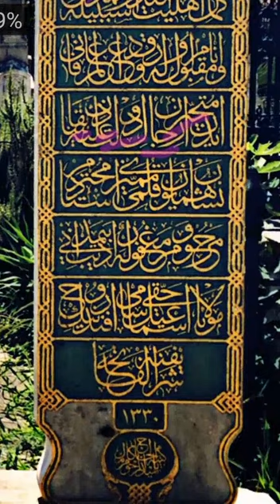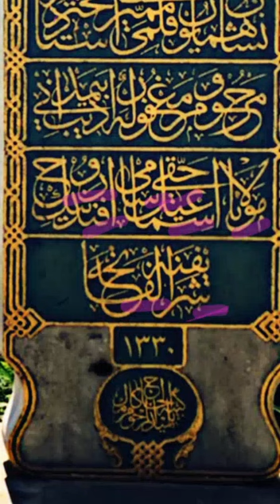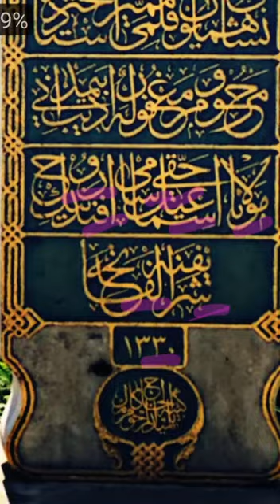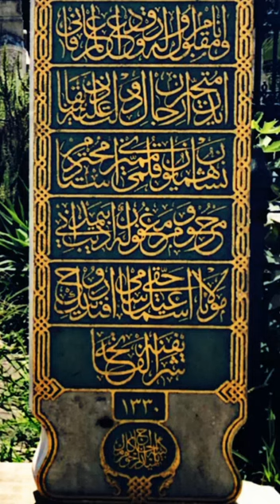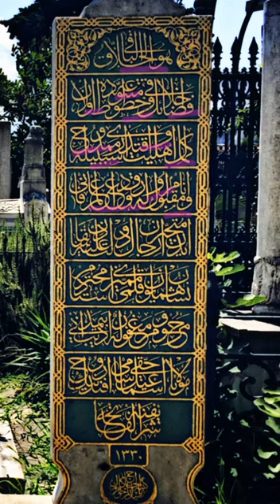Hattat Sami Efendi'nin Mezar Kitabesi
Hüve'l-hallâku'l-bâkī

Fezâil-i ahlâkı ve hutût-ı mütenevvi'ada olan
Kemâl-i ehliyyet ve iktidârı sebebiyle memdûh
Ve makbûl-i enâm olarak vedâ'ıi âlem-i fânî
İden mütehayyızân-ı ricâl-i devlet-i aliyyeden sâbıkâ
Nişân-ı hümâyun kalemi mümeyyizi üstâd-ı muhterem
Merhûm ve mağfûrun leh edîb-i bî-müdânî
Mevlânâ İsmâil Hakkı Sâmî Efendi'nin rûh-ı
Şerîfine el-fâtiha
1330

Ketebehü'l- tilmîz el-merhûm el-hâc Kâmil

(Alıntı)

Göçtü Sâmi kaldı râkım üstâdsız

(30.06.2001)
Hat sanatımızın üstadlarından Mevlânâ İsmâil Hakkı Sâmi Efendi'nin vefat yıl dönümü bugün.
Her gün huzurundan defalarca kez geçtiğim bu büyük sanatkârın hayatı hakkında kısa da olsa bir şeyler yazmak istedim. O şöyle veya böyle pas geçilecek biri değil. Çünkü o hat sanatımızın “Râkım-ı sânî” yani ikinci Mustafa Râkım’ı olarak kabul edilen büyük üstâd Mevlânâ İsmâil Hakkı Sâmi Efendi’dir. Fâtih Câmii Hazîresinde medfun önemli insanlardan biridir Sâmi Efendi. O devrinin Mustafa Râkım’ıdır. Hat sanatına yenilikler katan mühim bir isimdir. Üstâdı vefâtının 99. yılı sebebiyle rahmet ile yâd ediyoruz. Ruhu şâd olsun.

Râkım-ı Sânî Üstâd Sâmi
Hattat Mustafa Râkım Efendi Mektebine dahil fakat farklı bir şiveye sahib olan Sâmi Efendi 13 Mart 1838’de İstanbul’da dünyaya geldi. Babası Yorgancılar kethüdâsı Hacı Mahmud Efendi’dir. Asıl adı İsmâil Hakkı’dır. Sıbyan Mektebi’nde Boşnak Osman Efendi’den sülüs-nesih meşk etti. Daha sonraları celi-sülüs (celi=büyük) yazıyı Hattat Mustafa Râkım Efendi’nin talebesi Mahmud Şâkir Recâi Efendi’den aldı. Ta’lik yazıyı önce Kıbrısîzâde İsmâil Hakkı Bey’den meşk etti. Dîvâni yazıyı Ebûbekir Nasıh Efendi, rik’a yazıyı Ebûbekir Mümtaz Efendi’den öğrendi.
Sâmi Efendi asıl maharetini celi-sülüs ve celi-ta’lik yazıda ortaya koymuştur. Yazılarını daha çok zerendud ile hazırlamıştır. Mürekkeble yazılmış yazısı azdır. Kendisi yazılarını genellikle siyah kâğıda Zırnık mürekkebi ile hazırlamış ve çok iyi tashih etmiştir. Sâmi Efendi’nin müze ve koleksiyonlardaki yazılarından başka Kapalıçarşı Nûruosmâniye ve Fesçiler kapısı üstü celi-ta’lik yazıları mükemmeldir. Bayezid kapısı üzerinde de Sultan II.Abdülhamid Han adına tertiplediği tuğra bulunmaktadır. İstanbul valiliğinin yanındaki Nallı Mescid, Şehzâdebaşı, Atikali Paşa câmileri celi-sülüs yazıları yanında Yeni Câmii Sebili celi-sülüs kitâbesi çok meşhûrdur. Sâmi Efendi’nin Yeni Câmii sebili kitâbesi celi-sülüs yazıları, celi-sülüs öğrenmek isteyenlere âdeta hoca olmuştur. Bu kitâbede celi-sülüs’ün bütün incelikleri görülmektedir.

Hayatının son dönemi felçli olarak geçti
Zeki, hoşsohbet, girdiği cemiyete nükteleri ile şenlendiren, şakacı bir zat olduğu söylenir. Güzel ve hikmetli sözleri vardır. Buna misal olarak; “Eğer sanatınızla, mesleğinizle rüyanızda bile hemhâl olamıyorsanız, yerinizde sayacağınızı bilesiniz” sözü ona aittir.
Hayatının sonlarını felçli olarak geçiren Hattat Sâmi Efendi bundan 99 yıl önce, 1 Temmuz 1912 Pazartesi günü Fatih-Horhor’daki evinde ahirete göç etmiştir. Kabri, Fâtih Câmii hazîresinde olup, mezar taşı kitâbesi talebesi Reisü’l-Hattâtin Ahmed Kâmil Akdik tarafından celi-sülüs ile yazılmıştır. Hüseyin Hâşim Bey’in Sâmi Efendi hakkında yazdığı kitâbesinin bir beyti şöyledir: Râkım da eğer görse celi hattını derdi / Sâmî-i senâ pâye bu vâdide yemandır
Göçtü Sâmi, kaldı Râkım mesleki üstâdsız
Merhûm Necmeddîn Okyay’ın da hocası olan Sâmi Efendi’nin vefâtına düşürdüğü tarihte, onun vefâtı ile Mustafa Râkım yolunun üstâdsız kaldığına işaret eder. Tarih şöyledir:Serfürü eyler cihân, târih-i Necmeddîn için, Göçtü Sâmî, kaldı Râkım mesleki üstâdsız
Mezar taşındaki yazı talebesi Ahmed Kâmil Akdik’e ait
Hulûsî (Yazgan) Efendi, Necmeddîn (Okyay) Efendi, Hasan Rızâ Efendi, Mehmed Nazif Bey, Tuğrakeş İsmâil Hakkı (Altunbezer) Bey, Ahmed Kâmil (Akdik) Efendi, Azîz Rufâî Efendi, Ömer Vasfî Efendi ve Neyzen Mehmed Emîn (Yazıcı) Efendi  üstâd Sâmi Efendi’nin meşhur talebeleridir. Son devrin önemli hattatlarından Hâmid Aytaç ve Halim Özyazıcı da aynı vâdide eser vermişlerdir. Son iki üstad doğrudan olmasa da, Sâmi Efendi’nin eserlerinden istifâde ile celi yazıda maharet sahibi olmuşlardır.